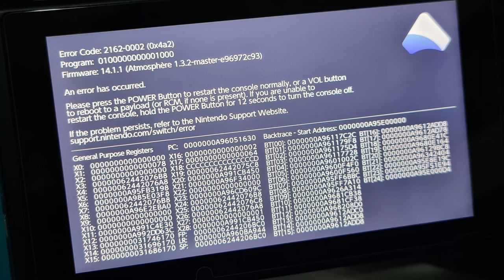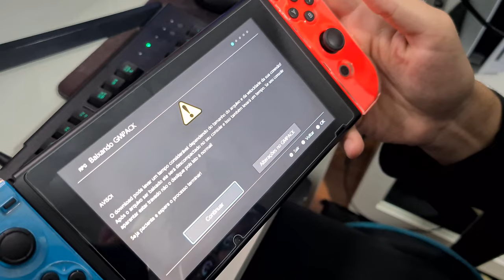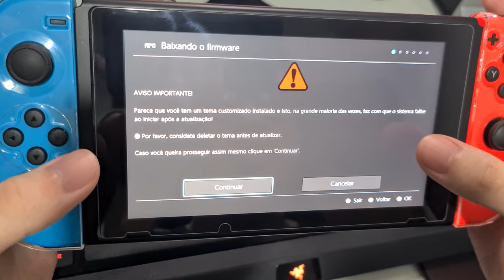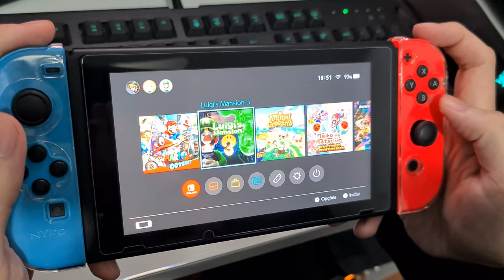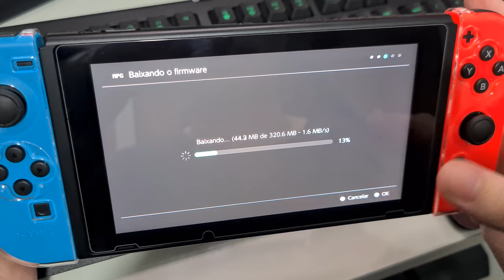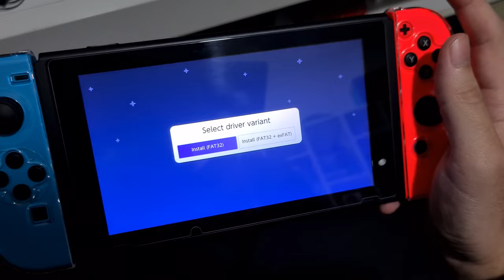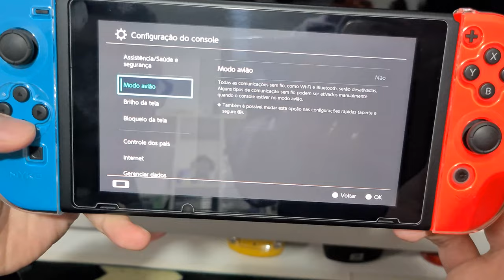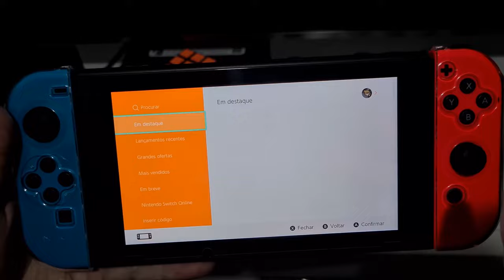Nintendo Switch desbloqueado, atualizando o sistema, deu ruim!?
Vamos acompanhar como é feita a atualização de um Nintendo Switch  V2 usando MODCHIP utilizando o app da Gamemod.